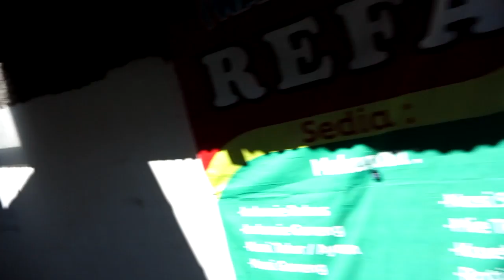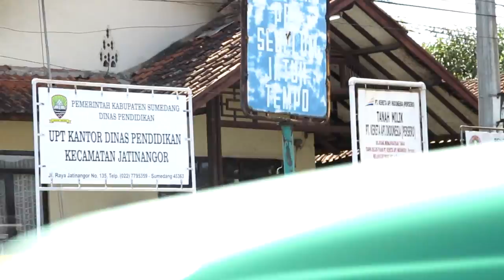SUSUR JALUR KA MATI DR JEMBATAN CINCIN KE EX-STASIUN JATINANGOR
Jalur dari ujung Jembatan Cincin yang mengarah ke Stasiun Jatinangor melalui pemukiman padat yang banyak digunakan sebagai kos-kosan mahasiswa/i. Stasiun Jatinangor sendiri dulunya terletak di tepi jalan raya di pertigaan.